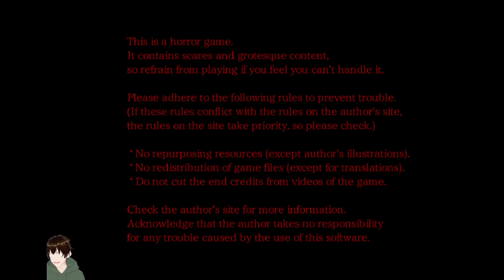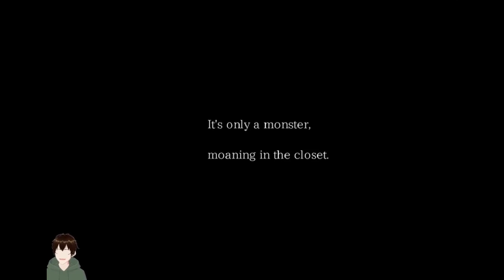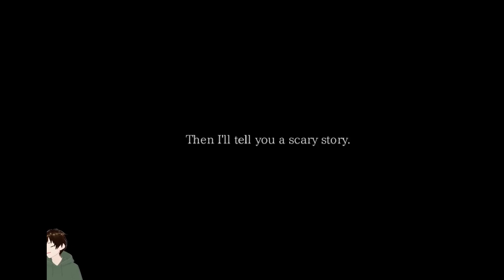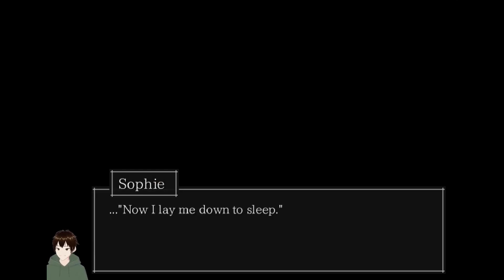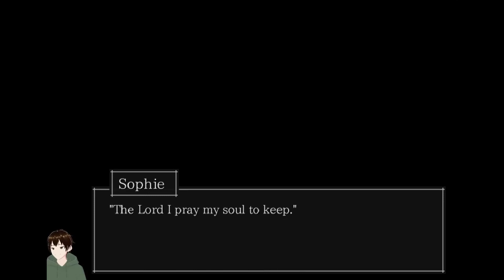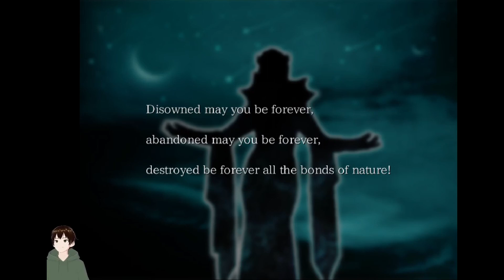I JUST CAN'T SEEM TO SLEEP | The Sand Man - Part 1